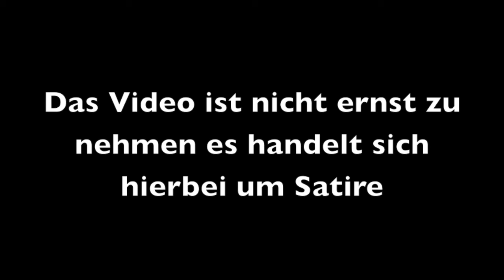Wie das Ausland Österreich sieht